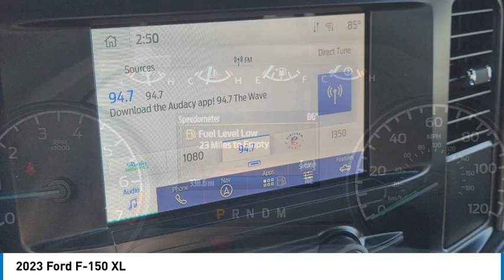2023 Ford F-150 Walk Around 00A21893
Villa Ford
2550 N. Tustin St.

You'll love this 2023 Ford F-150. This is a vehicle you'll want to take home.